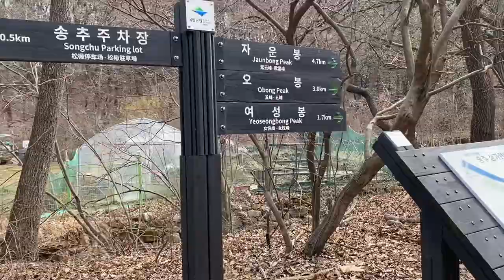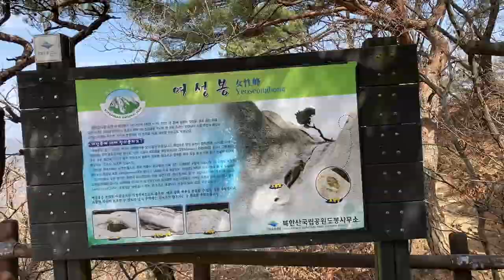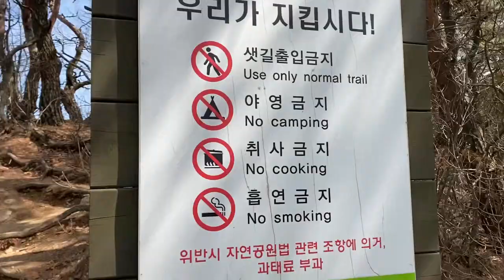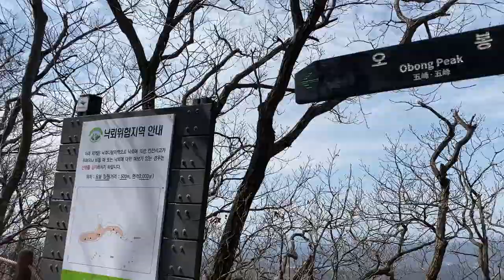경기도 양주시 장흥면 오봉산행 안내입니다This is a guide to Obongsan Mountain, Jangheung-myeon, Yangju-si, Gyeonggi-do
대한민국 경기도 양주시 장흥면 오봉산행 안내입니다.
This is a guide to hiking Obongsan Mountain in Uldae-ri
Jangheung-myeon, Yangju-si, Gyeonggi-do

위치;경기 양주시 장흥면 울대리 산 66-19

오봉산은 도봉산이라고도 불리우며 북한산 국립공원이 포함되너 있습니다.
해발 683,7m로 꺽어지르는 듯한 최고봉과 닭의 볏 모양과 같은 하늘높이 솟아 있다.

      1) 산행일시 : 2024년3월24일(일)
      2) 산행코스 : 송추 제2주차장~송추 계곡~여성봉~오봉~원점회기 산행코스 입니다.
      3) 산행시간 : 약3시간(왕보) 소요(촬영시간 포함)

      4) 촬영장비 : 아이폰11
      5) 위치 : 대한민국 경기도 양주시 유양동
      6) 날씨 : 맑음
      7) 난이도 : 위험구간(중)

Location;Uldaeri Mountain, Jangheung-myeon, Yangju-si, Gyeonggi-do 66-19

Obongsan Mountain is also called Dobongsan Mountain and includes Bukhansan National Park.
At 683,7m above sea level, it rises high in the sky, like the crest of a chicken.

1) Date and time of hike: March 24, 2024 (Sun)
2) Hiking course: Songchu 2nd Parking Lot ~ Songchu Valley ~ Yeojubong ~ Oh
It's a hiking course during the Bong~One Branch meeting.
3) Hiking time: About 3 hours (Wangbo) (including shooting time)

4) Shooting equipment: iPhone 11
5) Location: Yuyang-dong, Yangju-si, Gyeonggi-do, Republic of Korea
6) Weather: Sunny
7) Difficulty level: Dangerous section (medium)